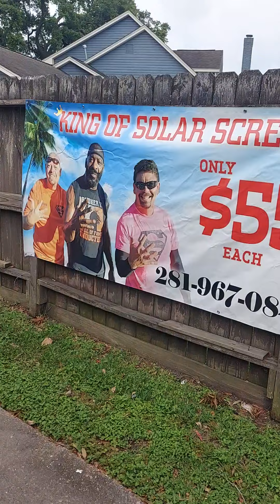Booker T LIVE with me this week! Tune in and enjoy!!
ask those questions during the broadcast or email them in and we will answer them live!!